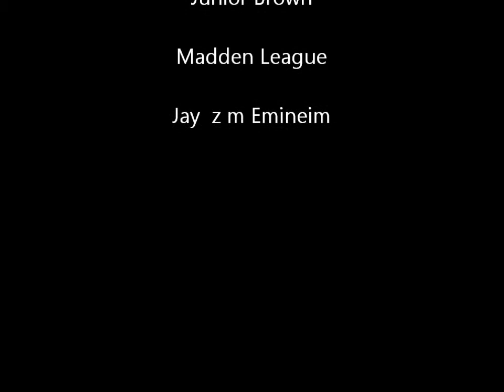Gridiron Warriorz Football Week 10 Eagles Season 2